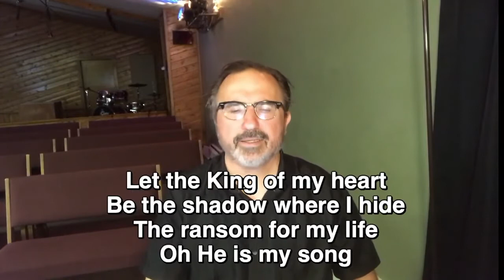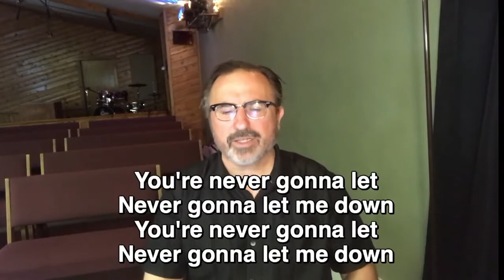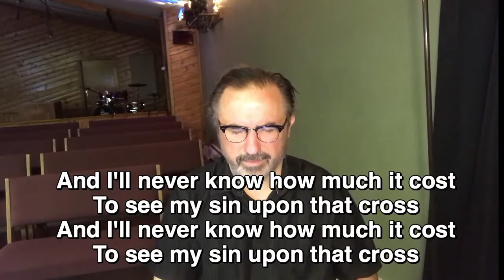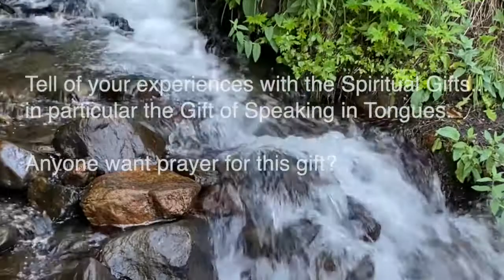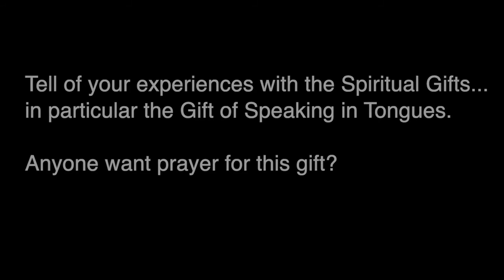Aspen Grove July 19, 2020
This is the video for Emmaus Fellowship's July 19, 2020 Aspen Grove Home groups.

0:06 - Intro from Chris
1:50 - Worship
1:59 - "On the Throne"
6:38 - "King of My Heart"
11:42 - "Here I Am To Worship"
16:04 - Reading
21:25 - Message
44:40 - Prompts
45:06 - End

Worship Songs:

On the Throne
CCLI Song # 7028400
Jason Ingram | Jon Egan | Kari Jobe
© Kari Jobe Carnes Music (Admin. by Capitol CMG Publishing)
Integrity Worship Music (Admin. by Capitol CMG Publishing (Integrity Music, David C Cook))

John Mark McMillan | Sarah McMillan
© Meaux Jeaux Music (Admin. by Capitol CMG Publishing)
Raucous Ruckus Publishing (Admin. by Capitol CMG Publishing)
Sarah McMillan Publishing (Admin. by Watershed Music Group)